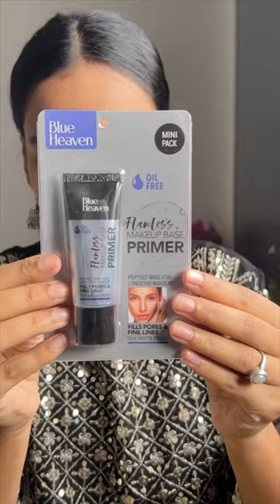Try cheapest Makeup kit ￼